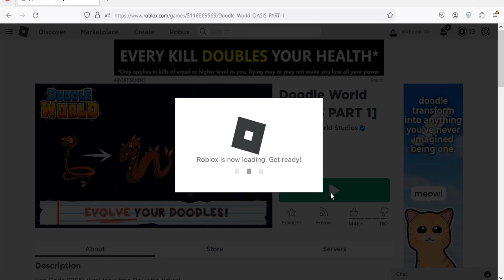Roblox Doodle World New Codes June 2023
New codes for rewards in Roblox Doodle World.